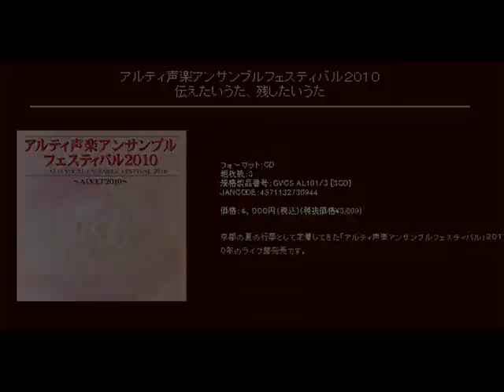さくら さくら （日本古謡・若松正司編曲）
指揮：石原祐介
演奏：アンサンブル・ルーチェ

[CD] アルティ声楽アンサンブルフェスティバル２０１０ 伝えたいうた、残したいうた (Disc2 Track10)